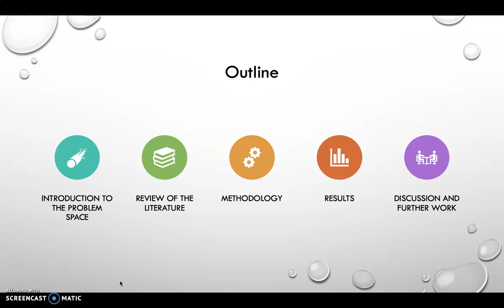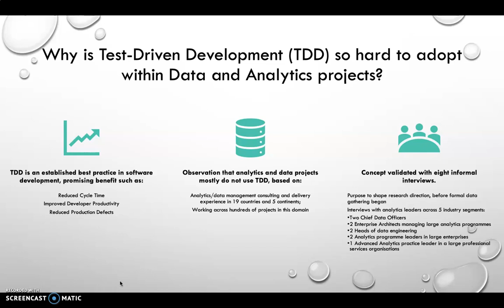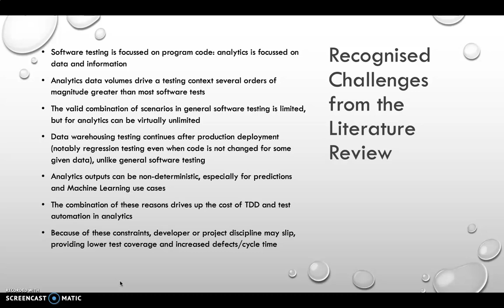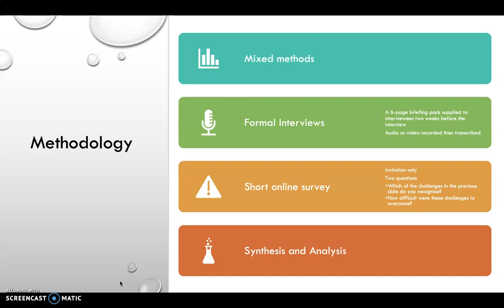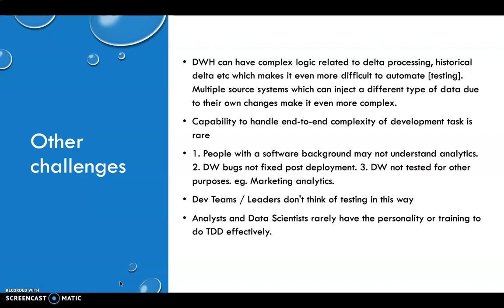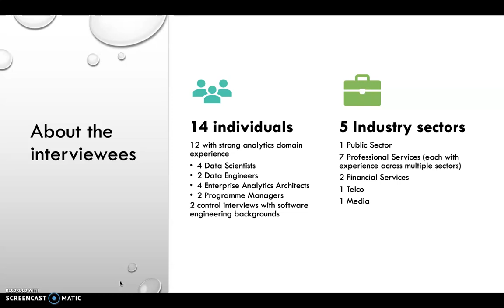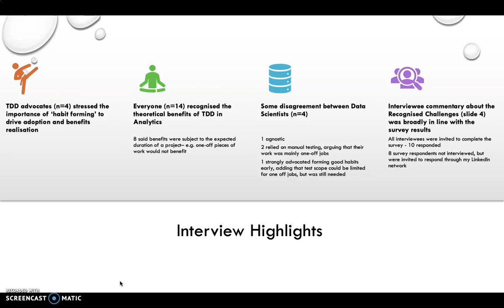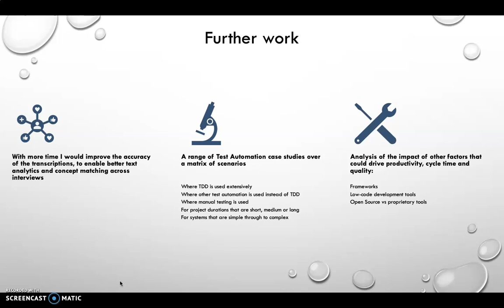Why is Test Driven Development for Analytics or data projects so hard?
Preview of research results for my Master's thesis on Test-Driven Development in Analytics. Prepared for my Term 4 assignment, oral thesis presentation